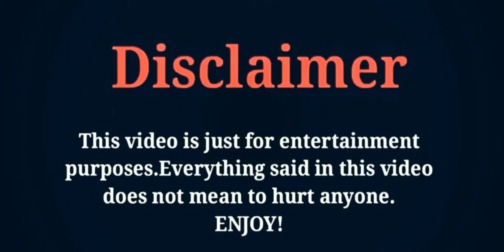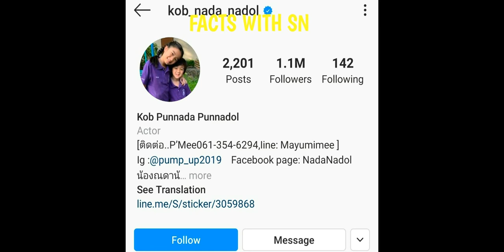Kob Suvanant Kongying(Oum Rak Game Luang 2020)Lifestyle,Biography,NetWorth,HusbandName,Facts With SN